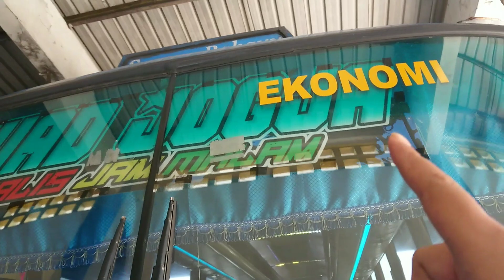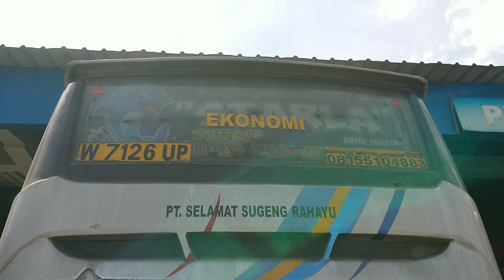INILAH SOSOK "TIM SUKSES" ADMIN INSTAGRAM BUS SUGENG RAHAYU 7126 STARLA !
Driver bus = ARIP
Kondektur bus = SUDADI
Kernet bus = AJI
Fasilitas bus = ac
Jam keberangkatan bus = 12.43 dari terminal giwangan jogja